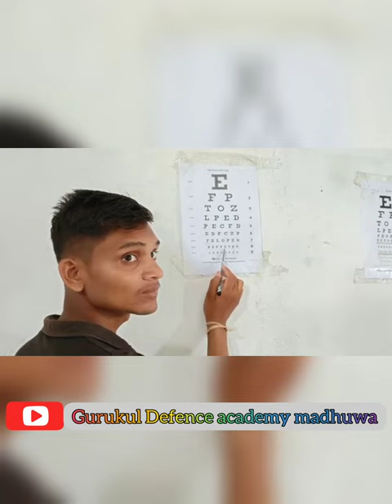Eye test 6/6 premedical test GDA